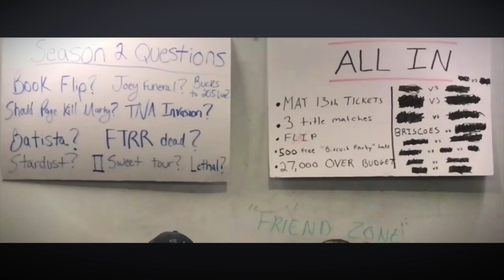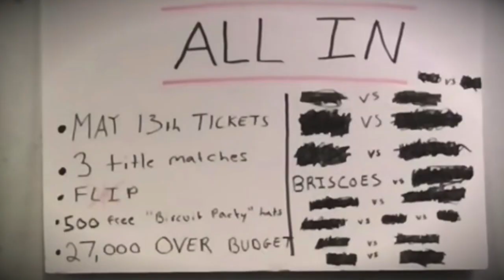Buying Tickets & Press Conference | I’M ALL IN (Episode 2)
After posting this video, Starrcast announced via Twitter the tickets for the convention will go on sale May 15th at 8pm EST:

ProWrestlingTees:
2348 North Damen Avenue, Chicago, IL